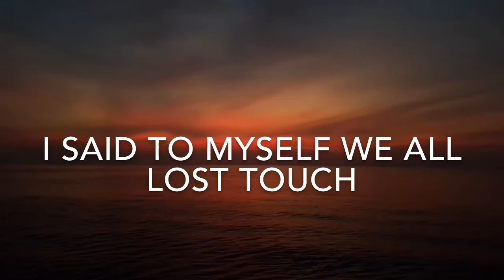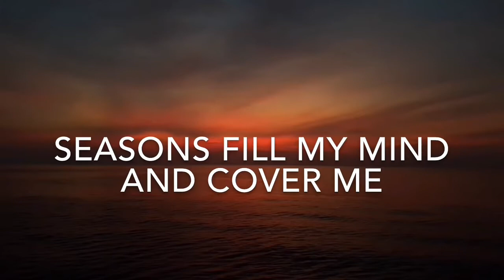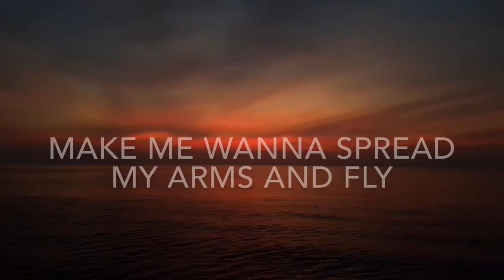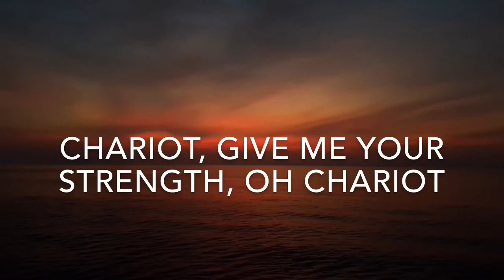Chariot (Lyrics) - Gavin DeGraw